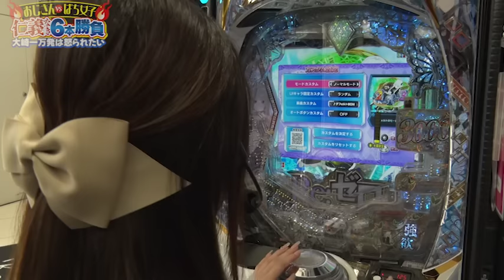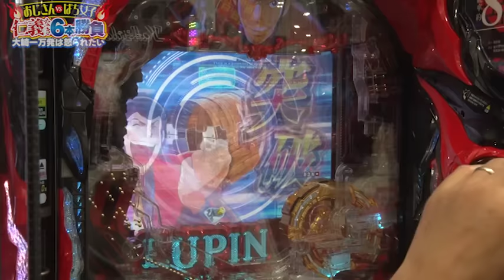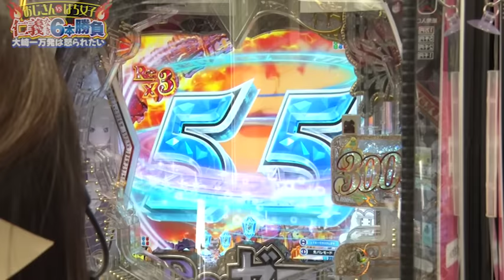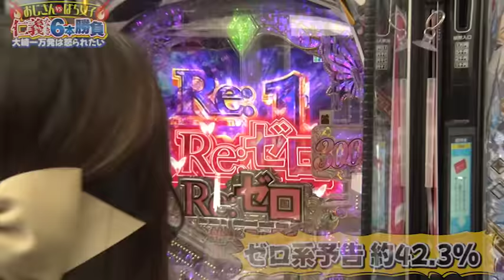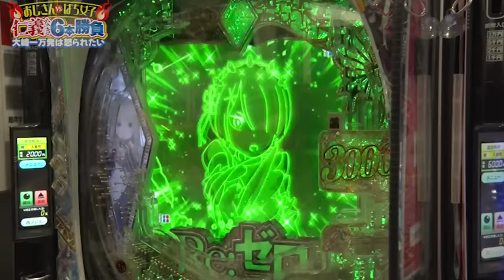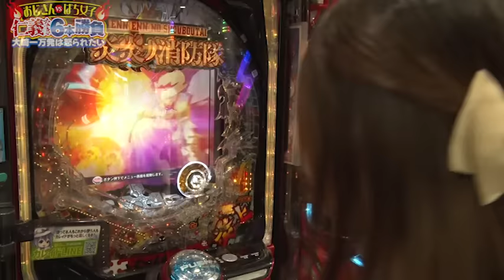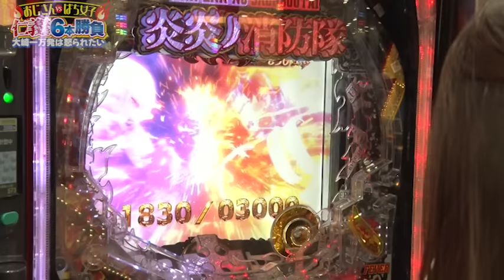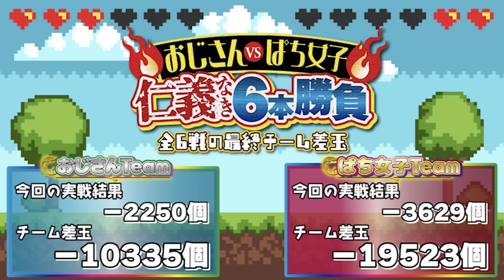【おじさんだって生きている】おじさんvsぱち女子 仁義なき6本勝負 ♯6[大崎一万発][あゆあゆ]パチンコオリジナル実戦術SP編集部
【企画内容】
おじさんだって生きているんだ！ 今をときめく女子パチンカーに、身も心も弛みきったおじさんたちが戦いを挑みます。各対決にはテーマを設け、トークも楽しめる新感覚対決！
6戦目のテーマは「怒られたい」。ドMの大将、大崎一万発に新人あゆあゆはどんな暴言が飛び出すのか？

【出演者】
大崎一万発

【実戦機種】
e Re:ゼロから始める異世界生活season2

🔸ライター来店・収録スケジュールはこちらをチェック🔸

ガイドワークスオンラインショップ